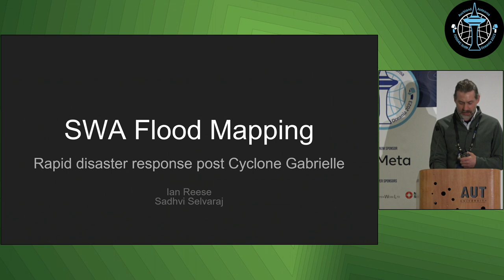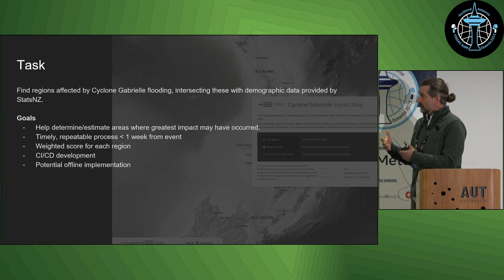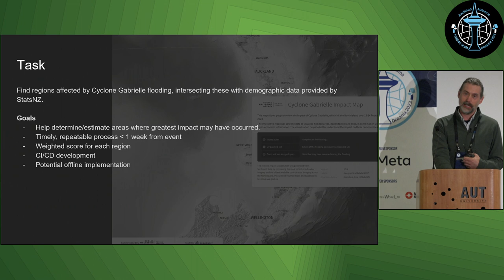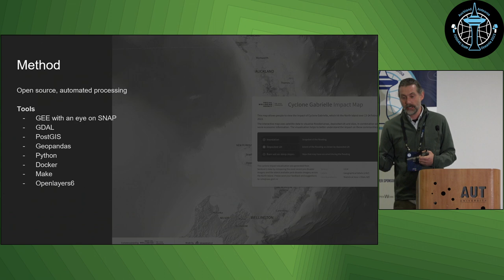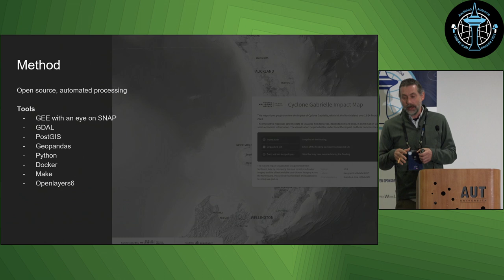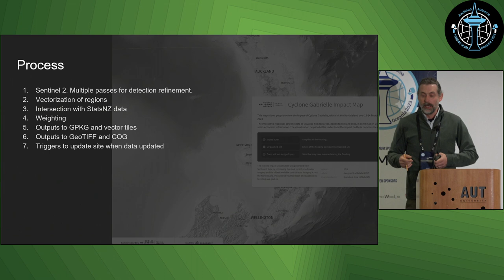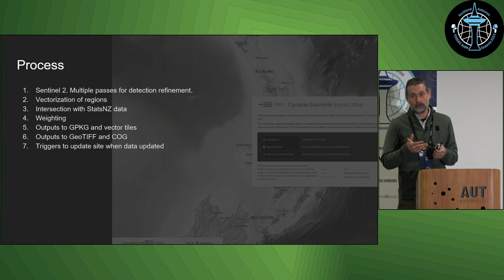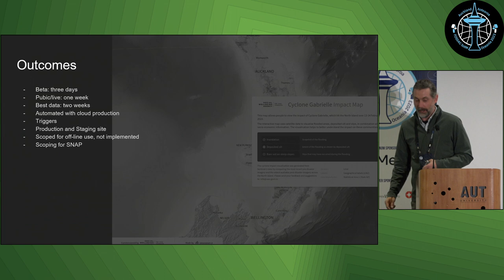Ian Reese: SWA Flood Mapping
Broad overview of development and implementation for a disaster mapping tool after cyclone Gabrielle. Presentation covers inception, deployment considerations, tools, implementation, and live results.

This presentation is a high level description of the methodology, development stack, and implementation of the project. The project demonstrates the use of open source geospatial tools for each step of the project.